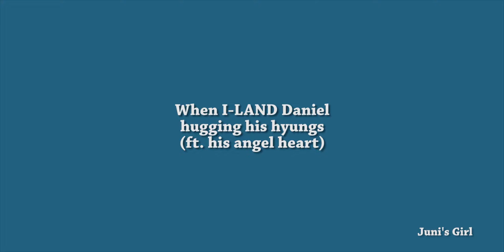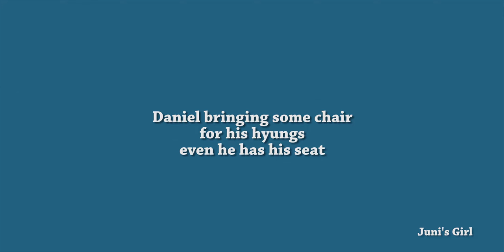I-Land's Giant maknae (Daniel) is hugging his hyungs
I forgot to put some BGM huhu, sorry :(